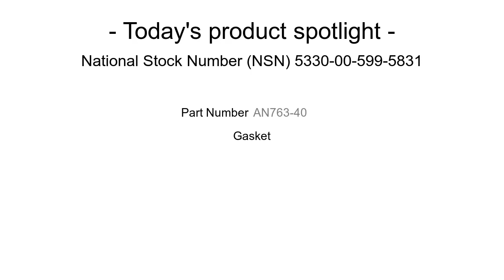NSN 5330-00-599-5831 Gasket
NSN: 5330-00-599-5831 a Gasket. Part Number: AN763-40. This product can be located in our Packing And Gasket Materials section on our